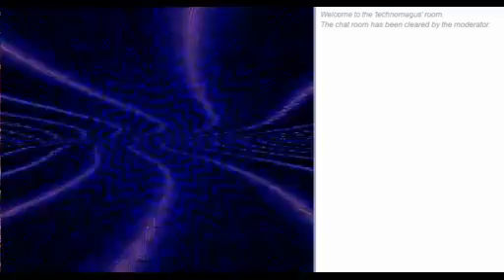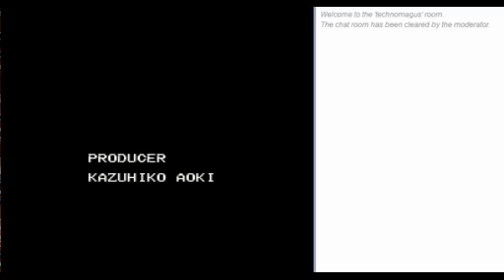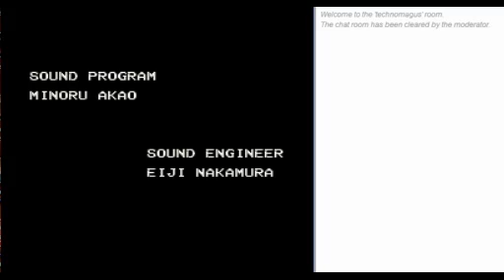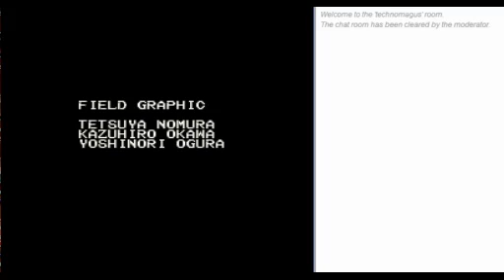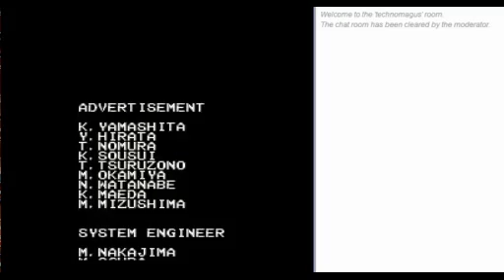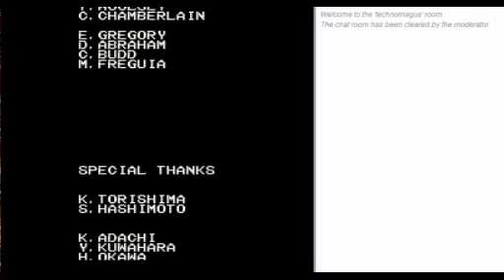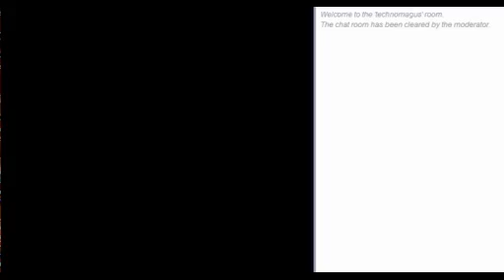Chrono Trigger Part 38